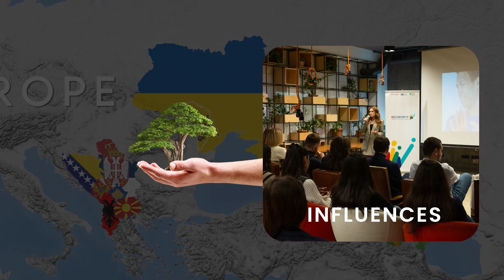About RECONOMY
RECONOMY is an inclusive and green economic development program of the Swedish International Development Cooperation Agency (Sida), implemented by HELVETAS Swiss Intercooperation in the Eastern Partnership and the Western Balkan regions.